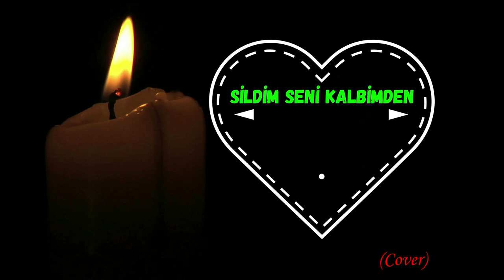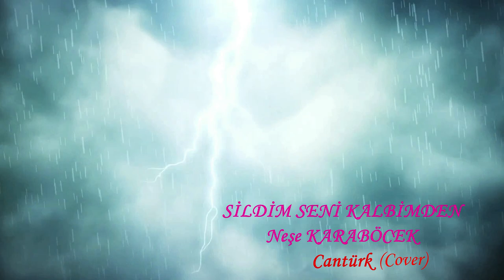Sildim Seni Kalbimden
SİLDİM SENİ KALBİMDEN
Cantürk (Cover)